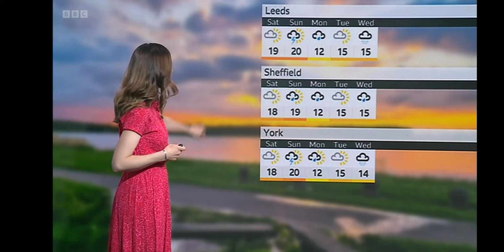Keeley Red Hot ,the weather isn t ! North !